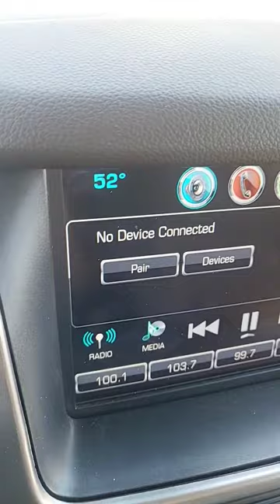Insane heat today in Kuwait